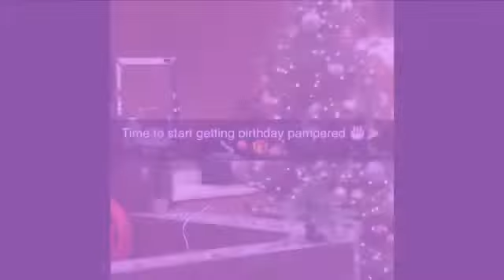Frankfort Sybaris Deluxe Room Tour 33rd Birthday Get Away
I had an amazing time for my birthday I hope you guys enjoy the quick tour of my very relaxing room at the Sybaris. I do recommend you go if you need to escape from it all. Chapter 33 in full effect